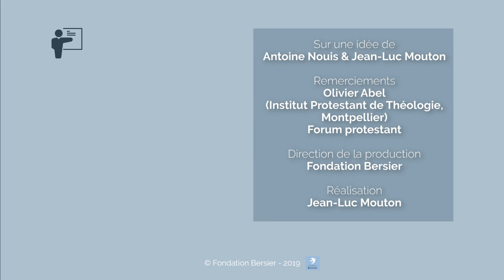« Repenser une société non humiliante » Olivier Abel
Réflexions sur une société non-humiliante avec le philosophe Olivier Abel.
Une vidéo réalisée lors de la sixième convention du forum protestant qui s’est déroulée le 1 décembre 2018 à Nîmes.